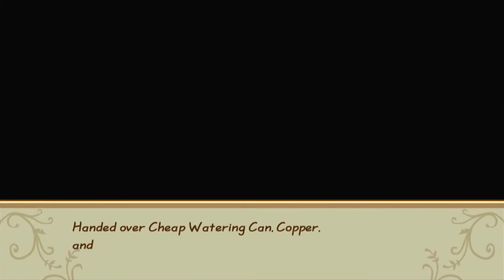I finally got an angora rabbit! - Story of Seasons: Friends of Mineral Town - Gameplay (PART 3)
This is PART 3 of me streaming my childhood favourite - Friends of Mineral Town!